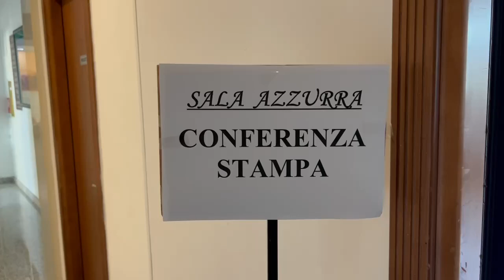L'obiettivo del Psi è il rilancio del socialismo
Servizio di Luigi Giannelli